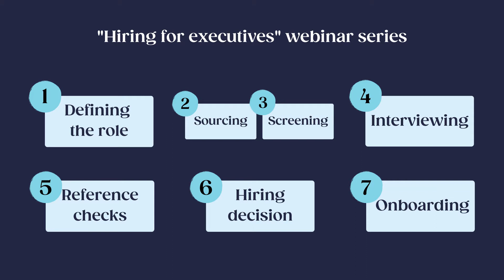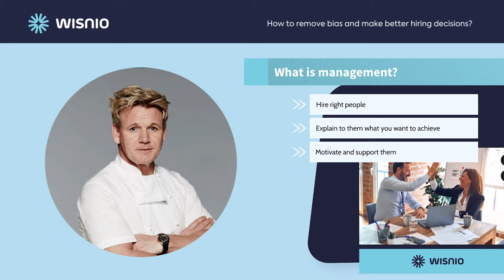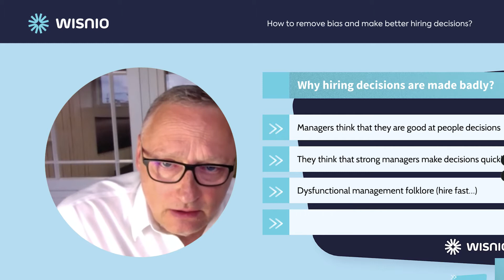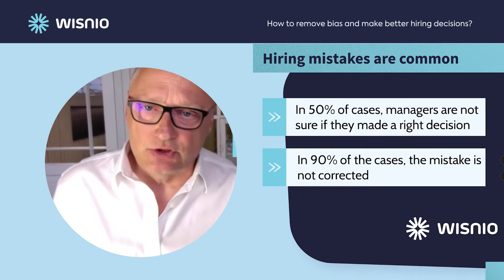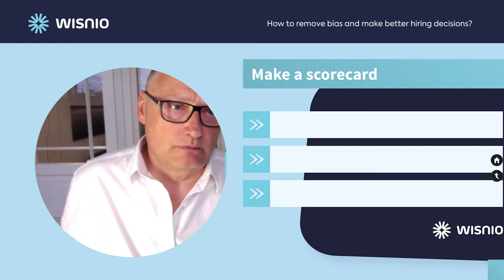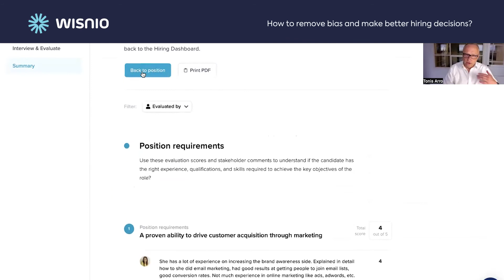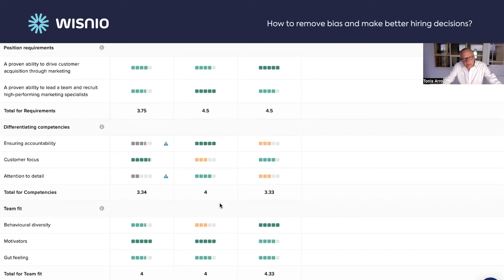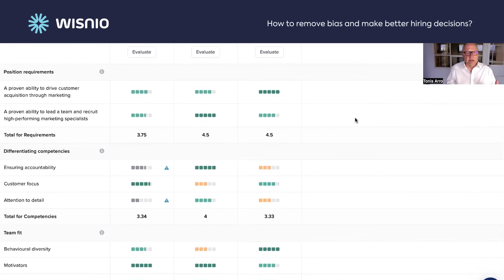How to remove bias and make better hiring decisions │ Hiring for Executives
Hiring decisions are the most important management decisions. At the same time, they are probably the worst management decisions.

Can you think of any other high-stakes decisions that are largely based on first impressions, gut feeling, and intuition with no data or tools involved?

00:00-01:37 - The best practice hiring process intro
01:37-06:20 Exercise & discussion (you can do it at home too)
06:20-08:15 What is Management
08:15-10:36 Why hiring decisions are made badly
10:36-12:44 Information overload while making the hiring decision
12:44-13:35   Hiring mistakes are common
13:35-17:21 How to make high-quality hiring decisions
17:21-17:56 Make a scorecard
17:56-29:34 Example of a scorecard and how to use it in decision making

Your instructor for this webinar is Tõnis Arro, an experienced headhunter with 30+ years of experience helping executives with critical hiring decisions. He has established the leading executive search organisation in the Baltics and is the co-founder of Wisnio.